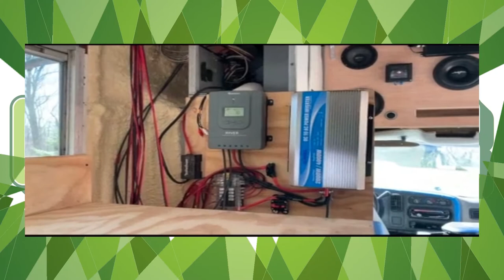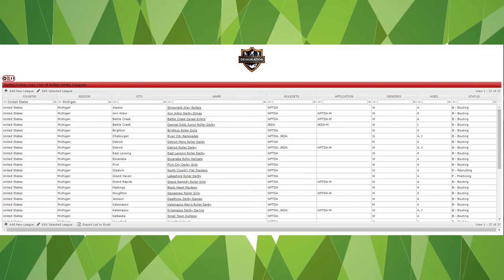Jukes on You & The J.O.Y. Adventures on Collab Lab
Skater, blogger, and community connector Jukes on You discusses her current projects including DerbyListing.com, The J.O.Y. Adventures blog, and her schooly project.